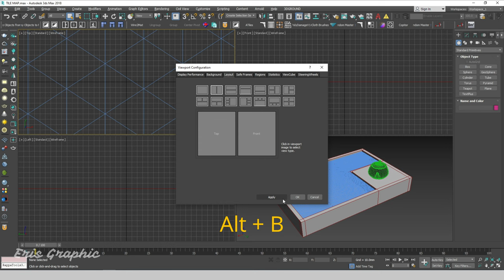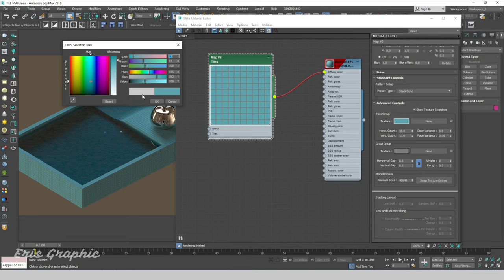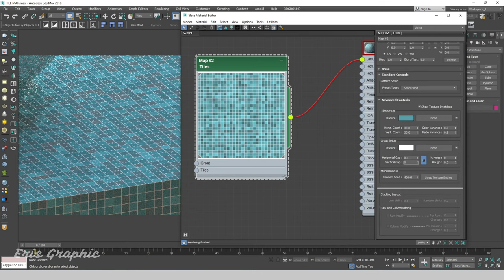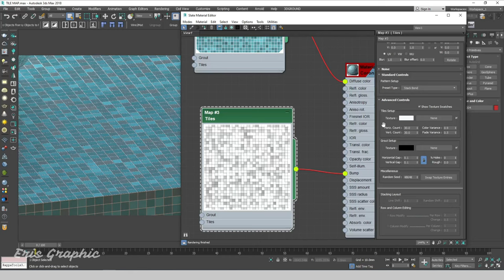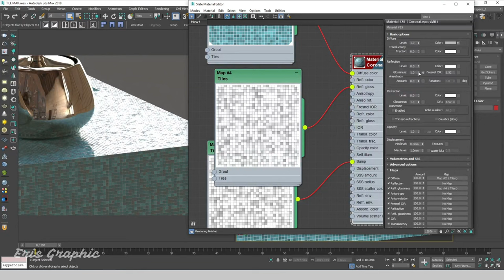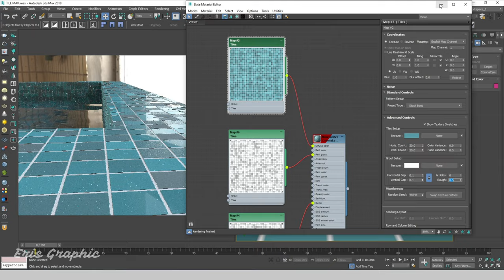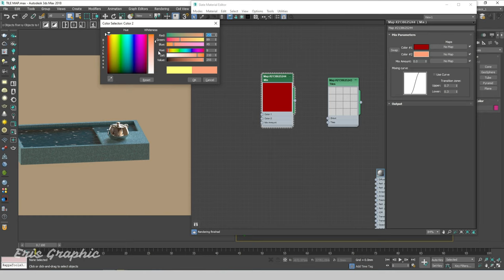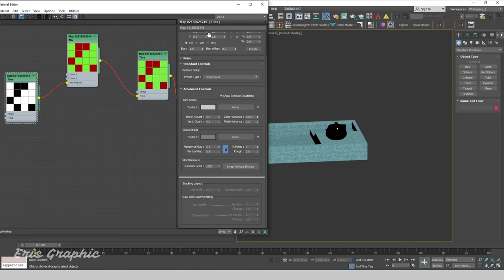Created Tile Maps Mosaic In 3ds Max | Eris Graphic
Hello Everyone, In this video, I will show you how to created tile maps mosaic in 3ds Max

⏱️ Timestamps
00:00 | Introduce
00:08 | Set lighting
01:44 | Tile map (Diffuse, Reflection glossiness, Bump)
07:29 | Grout map
08:22 | Mix tile map